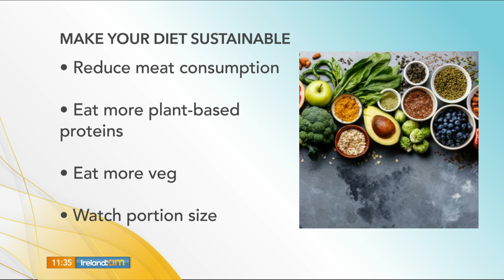Heather Leeson's New Year Nutrition